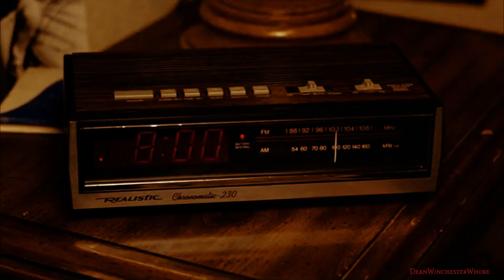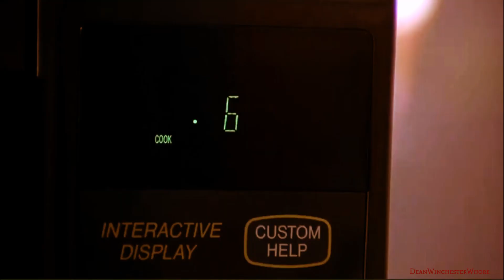Take It From Me-John Cusack Tribute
John Cusack Dedication Video
EDIT BY/DeanWinchesterWhore (2023)
MUSIC/The Kongos

Movies featured: 1408, Grosse Point Blank, Say Anything, Better Off Dead, Serendipity, The Raven, One Crazy Summer, Anastasia, Fat Man & the Little Boy, Being John Malkovich, High Fidelity...